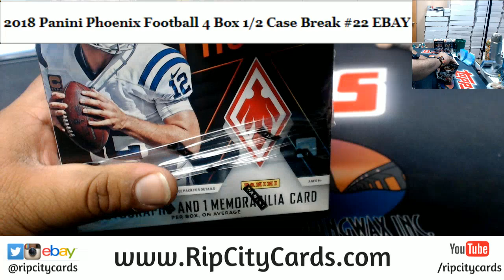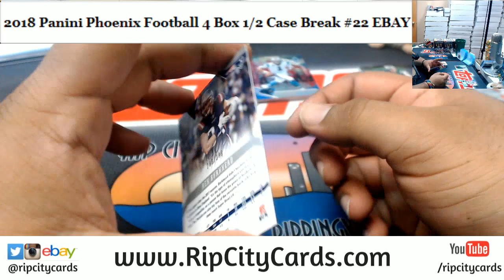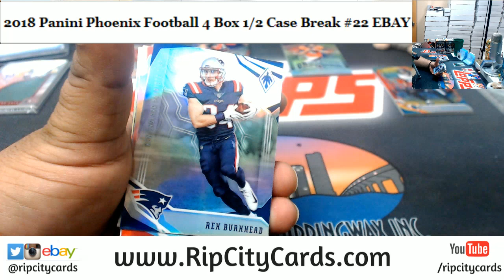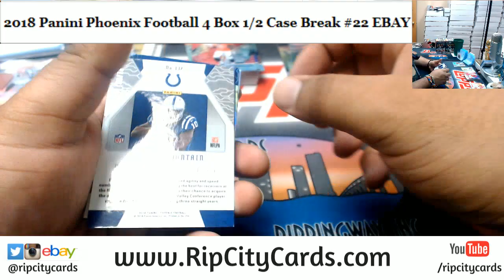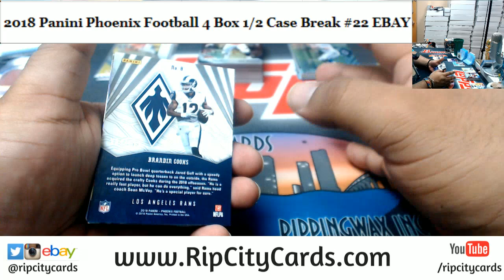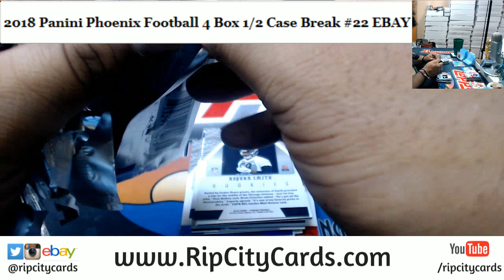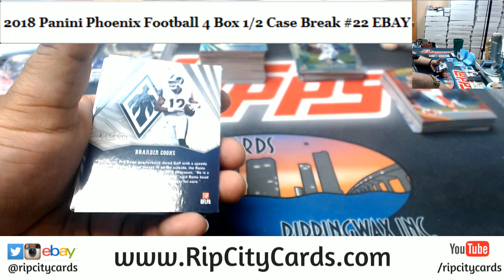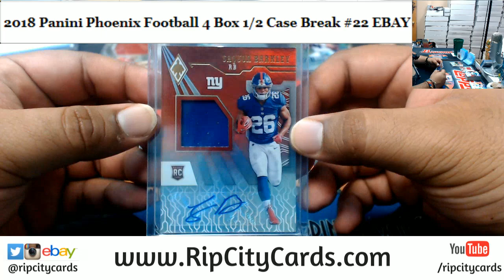2018 Phoenix Football 4 Box #22 EBAY